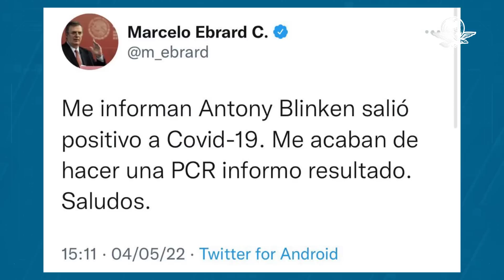Antony Blinken, secretario de Estado de EU, da positivo a Covid; Ebrard se practica prueba PCR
Ante el anuncio el canciller mexicano informó que se realizó una prueba PCR y estará informando el resultado de la misma; Blinken permanecerá aislado y cumplirá con su agenda de manera virtual